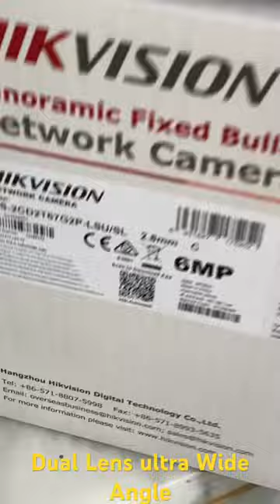New Ip Camera 6MP Ultra Wide Angle View. dual Lens Inbuilt Siren 🚨